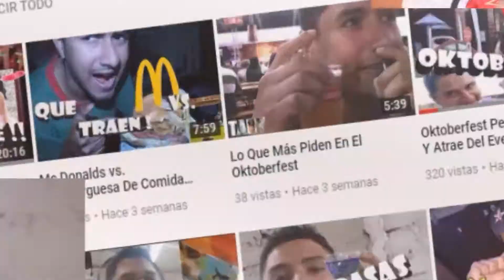Winning Eleven PS1 Y PES De PS2 En Portátiles Nintendo! | Fútbol En Consolas NDS Y 3DS ⚽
Curioso detalle pero muy disfrutable ambos con sus respectivos detalles